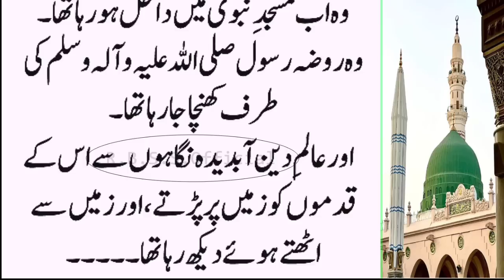Huzoor Akram ﷺ Se Muhabat Ka Sacha Waqia | Eman Afroz Qissa | Islamic Moral Stories In Urdu & Hindi